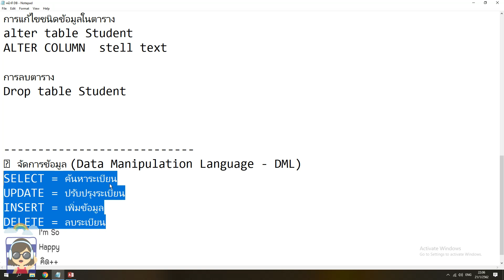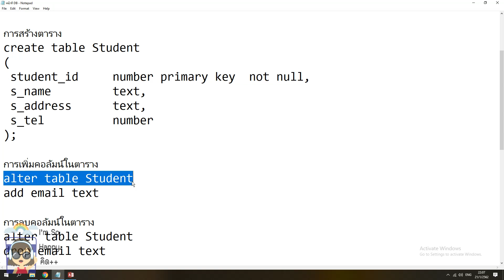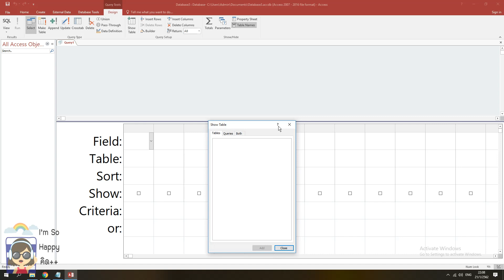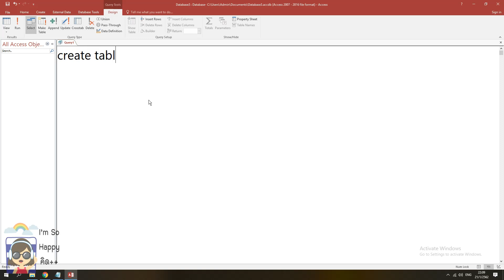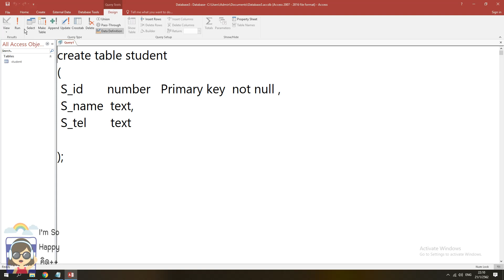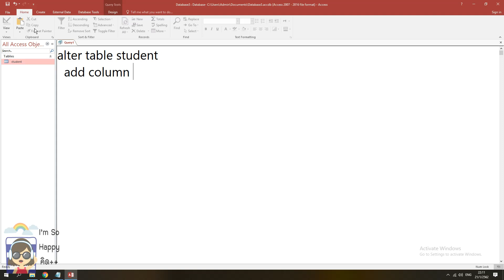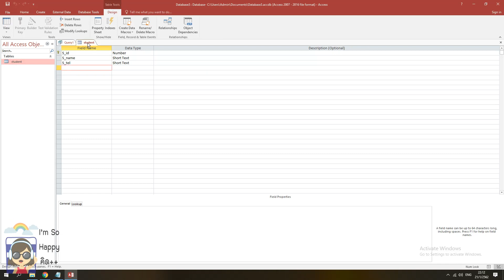บทที่ 1 ทบทวน DBMS นิยามข้อมูล DDL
นิยามข้อมูล (Data Definition Language - DDL)
CREAT = สร้าง
ALTER = เปลี่ยนโครงสร้าง
DROP = ยกเลิก